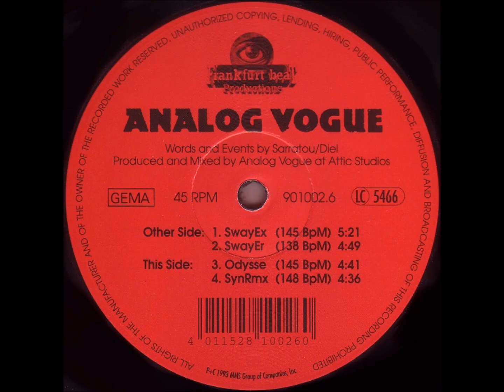Analog Vogue - SwayEr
Label: Frankfurt Beat Productions
Released: 1993
Genre: Electronic
Style: Hard Trance, Techno